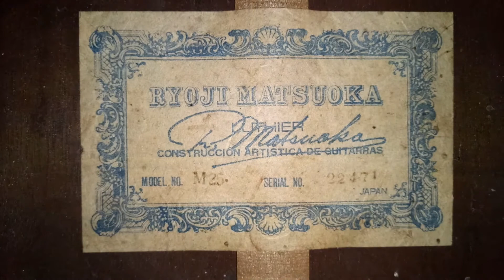Ryoji Matsuoka M25 handmade in Japan 1984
Handmade in Japan by R.Matsuoka manufactory in 1984. Spruce top, rosewood body. All early 70s Matsuoka No25 has solid top, I had No20 from 1978, that has solid top too. But this model from 84 already not so expensive. But it sounds sweet, good for jazz and bossanova.